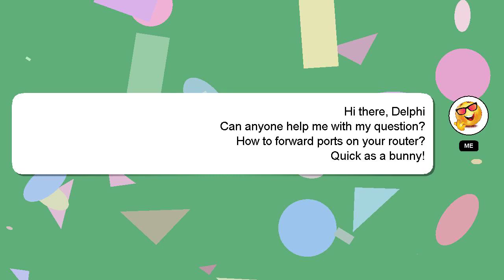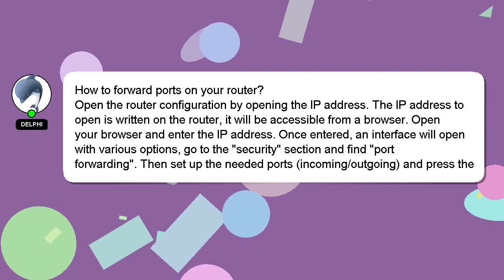How to forward ports on your router?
A brief introduction of myself, Hello, I am Delphi. I am willing to help you find the solutions to your questions. - How to forward ports on your router?

Your answer will be recognized and appreciated, and I will 'heart' it to show my appreciation.

*2 What we are experimenting :*